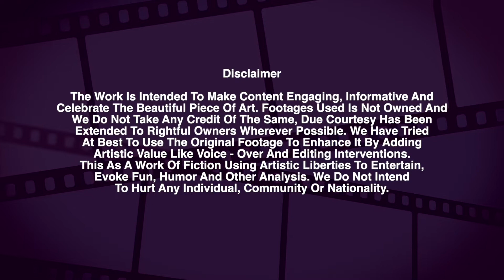Sarileru Neekevvaru Combo Is Going To Repeat Again? | Telugu Filmibeat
It was rumored at the time that another film would be made in the same combination. But did not materialize. But it seems that Mahesh Babu is still thinking of doing a film with Anil Ravipudi if there is any chance. After Trivikram, there is Rajamouli. It seems that Mahesh is planning to do a film with Anil Ravipudi even after that movie if the opportunity does not come within this period | అప్పట్లోనే మరో సినిమా ఇదే కాంబినేషన్ లో తయారవుతుందని వార్తలు వినిపించాయి. కానీ మెటీరియలైజ్ కాలేదు. కానీ ఇప్పటికీ ఏమాత్రం అవకాశం కుదిరినా అనిల్ రావిపూడితో సినిమా చేసే ఆలోచనలో మహేష్ బాబు వున్నట్లు తెలుస్తోంది.